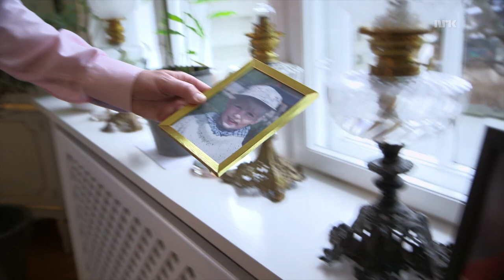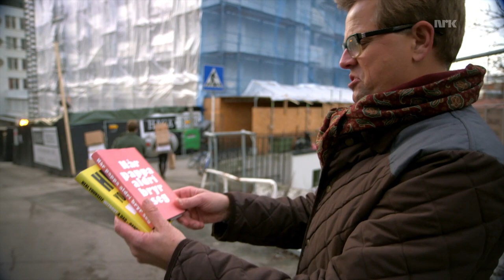Stein prøver å bli tilstedeværende far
Nå skal Stein hjelpe sønnen fra sitt fjerde ekteskap med å flytte.